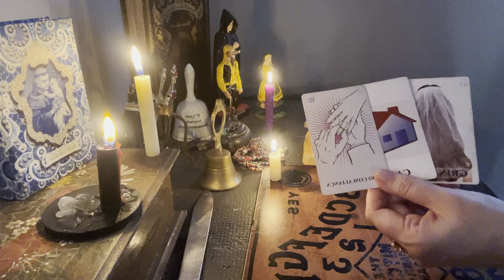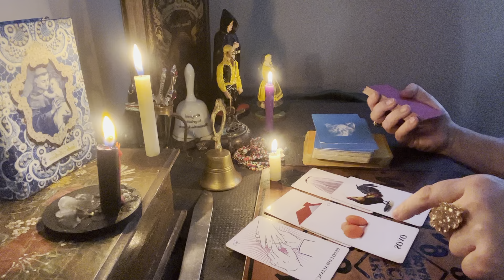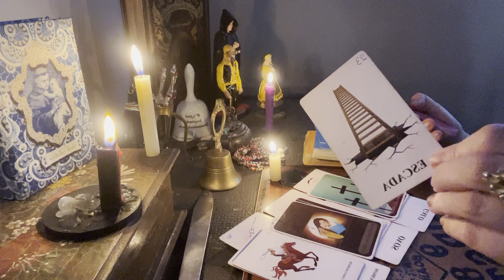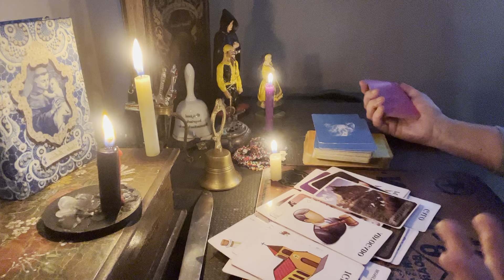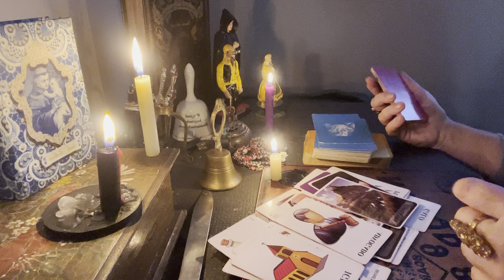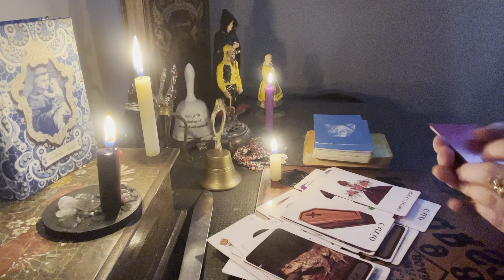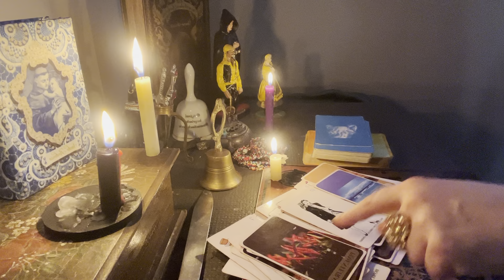GEMINI: THIS IS DESTINY PLAYING OUT ! GRAT CHANGES IN JUNE 2023 ❤️💰